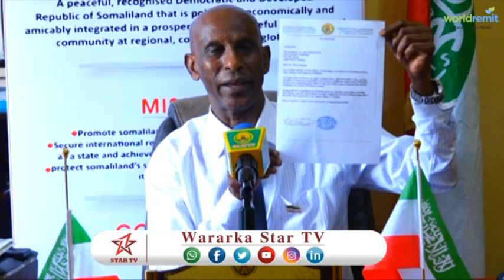DAAWO WASAARADA ARIMAHA DIBADA SLAND OO HA HADASHAY INAY WARAAQ CODSIYA U DIRTAY ETHOPIA